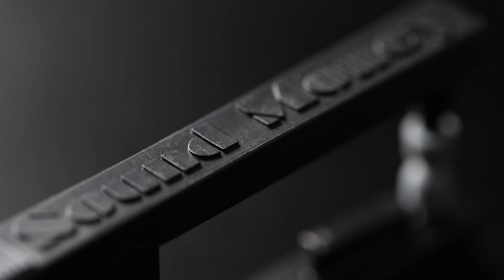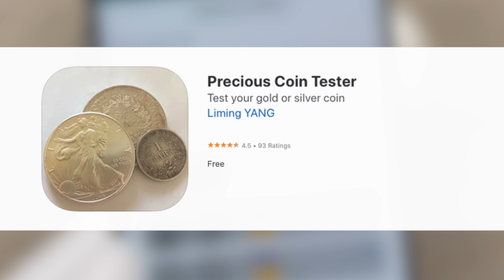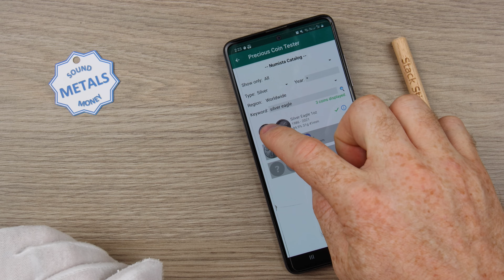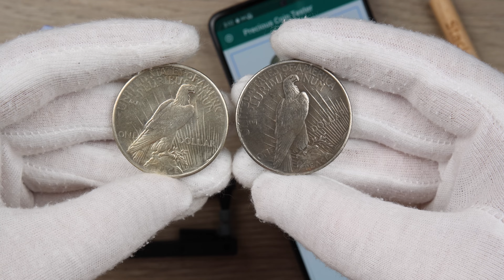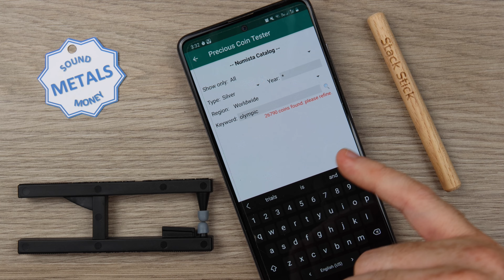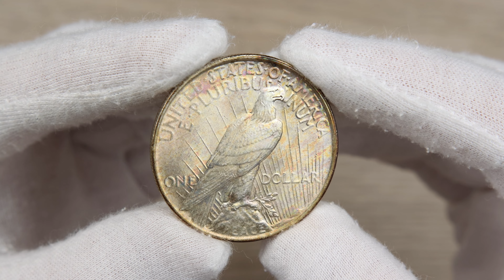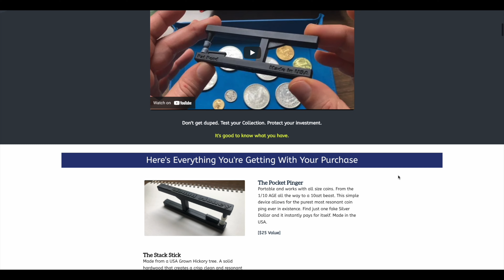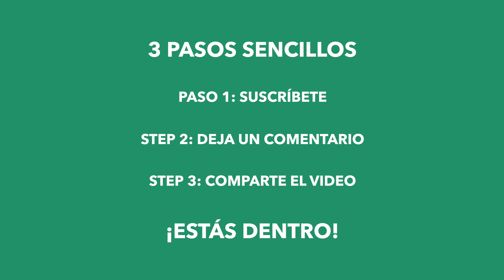Cómo usar el Pocket Pinger para identificar monedas falsas!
¿Conoces el sonido que produce una moneda de plata? En este video vamos a usar el Pocket Pinger para probar diferentes monedas de plata. Asegúrate de participar en la rifa gratis para la oportunidad de ganarte un Pocket Pinger con envío gratis en méxico.

Nos vemos EN VIVO aquí en el canal el jueves 23 de julio del 2022 a las 8 PM (Horario CDMX) para escoger el ganador. ¡Suerte!

0:00 Introducción
0:37 Unboxing
1:26 ¿Qué es el Pocket Pinger?
2:36 Pruebas de monedas falsas
3:21 American Silver Eagle
4:58 Dólar Morgan
6:08 Peace Dollar
7:07 Medio Dólar Walking Liberty
7:47 1968 Olímpicas A
8:02 La App Precious Coin Tester
8:59 1968 Olímpicas B
9:22 Onza Troy
9:45 ¿Falsa o Manipulada?
10:24 Sugerencias de uso
11:50 Cómo comprar el Pocket Pinger con envío internacional
13:24 ¡RIFA GRATIS! Cómo participar.
14:41 Conclusión